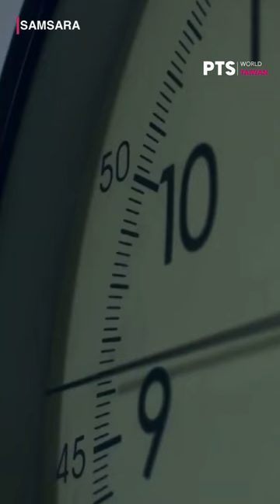I can see the ghosts｜Scenes from Samsara